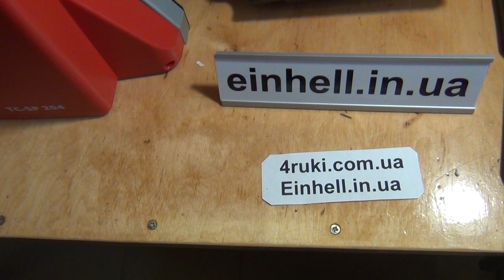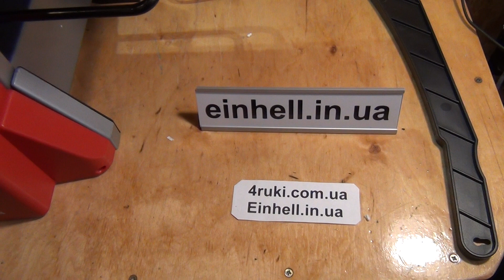Стругальний верстат Einhell TC-SP 204 4419955 фуговальный рейсмусовый станок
У меня, Совайло Анатолия, есть ще один канал ютюб - Tile Cutter  @TileCutter-video  Если Вы станете спосором канала, то все деньги отравляю для ВСУ

1. Оренда електроінструментів: плиткорізи, відбійні молотки, перфоратори, штроборізи, болгарки, шліфмашини, шуруповерти,  торцовки, віброплити, нівеліри та інш.;
2. Продаж електроінструменту;
3. Продаж плиткорізів з довжиною різу - до 1200 мм.

Настільний стругальний верстат Einhell TC-SP 204 поєднує в собі фуговальний і рейсмусовий верстат. Einhell TC-SP 204 призначений для стругання і фугування пиломатеріалів, в тому числі і під різними кутами. Паралельний упор при роботі, я якості фугування, може регулюватися від 0 ° до + 45 ° для зняття фаски. Доволі швидкий перехід від фугування до рейсмусовання.

Фуговально – стругальний рейсмусовий верстат Einhell TC-SP 204 оснащений щіточним двигуном потужністю 1500 Вт , який крутить вал з швидкістю 9000 об / хв. Алюмінієва, рівна столешня. Висувний розширювач прийому заготовки. Резинові ніжки. Захист від перевантаження. Обладнаний системою для відводу стружки.

Ширина обробки 204 мм
Потужність двигуна 1.5 кВт
глибина обробки при фугуванні 1-3 мм
Кут нахилу паралельного упору: від 0 ° до + 45 °
Робочий стіл: 740 x 210 мм
Частота холостого ходу 9000 обертів / хв
Робоча глибина рейсмусованія: 0-2 мм
Максимально товщина заготовки при рейсмусованні: 120 мм
Пропускний стіл: 270 x 210 мм
Швидкість подачі при рейсмусованні: 6 м / хв
Розміри 920 х 430 х 400 мм

Гарантія 24 місяці